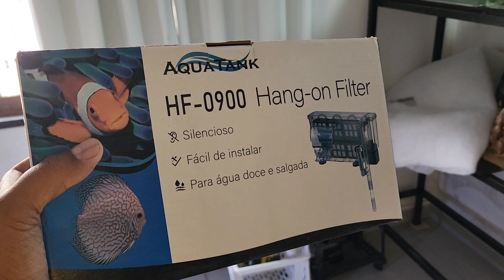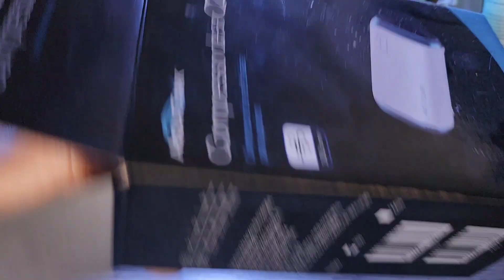RECEBI PEIXES!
Meu amigo Rodrigo Ziviani me enviou alguns dos seus guppys de linhagem!

Nesse vídeo mostro como foi a preparação para receber esses campeões mundial!

link para baixar o e-book de como identificar os melhores guppys de linhagem e diversos ebooks grátis que separei para você:

CLIQUE AQUI, SIGA NO INSTA, ENTRE NOS MEUS GRUPOS E BAIXE O SEU PRA FICAR FERA NO AQUARISMO DE GRAÇA!